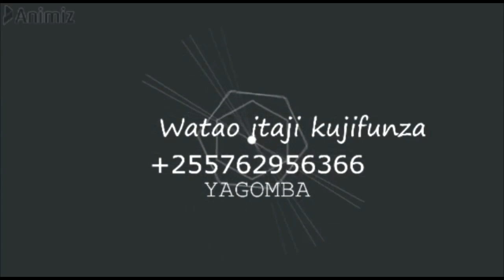BAADA YA KUVUNA PILIPILI KICHAA WAVUNAJI WANA PIMA WAPATE PESA ZAO